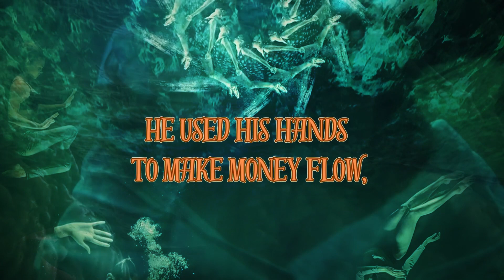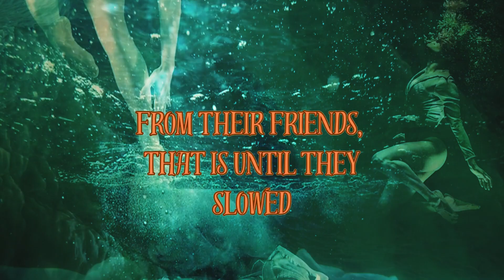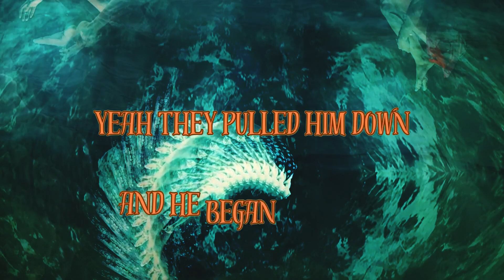Harpo Walker feat. Chris Turner - Time Bomb (music video)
Couple of blues rock icons here in Harpo Walker and Chris Turner.